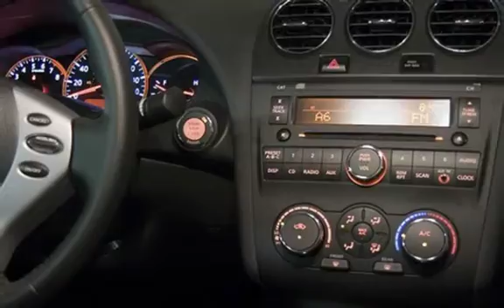2007 Nissan Altima 3.5 SE for sale in ,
Fully loaded Altima in excellent condition.  Power everything, V6 engine, smooth clean ride.  0 down,$229 a month oac.  Special miliitary finaincing 0down bad credit ok.  Civillian, no credit check with $3000 down.